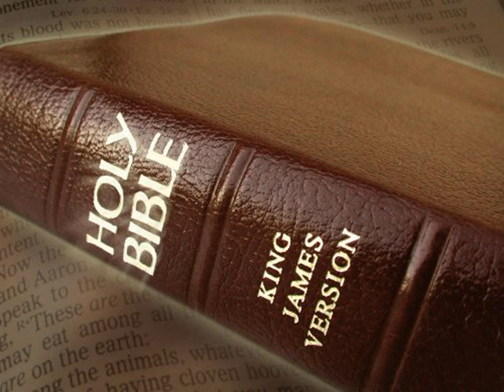King James Version Bible Audiobook Book of I Chronicles Chapter 20